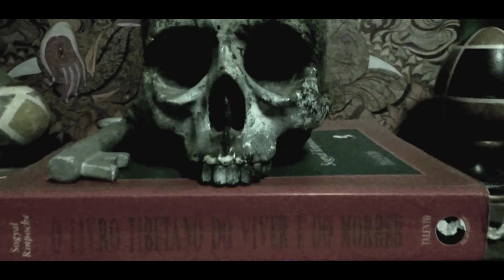HYPER A HERANÇA AKASHICA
TRABALHO FEITO PELO ARTISTA HYPER
WORK DONE BY ARTIST HYPER

TÉCNICA MISTA SOBRE TELA   140cm  X 100cm
MIXED TECHNIQUE ON CANVAS 140cm  X 100cm